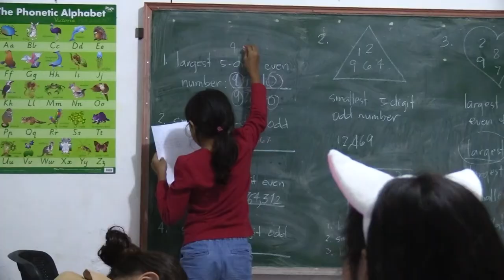Quality curriculum at St Anthony's International School, Dili